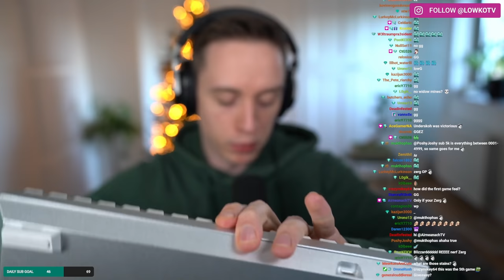StarCraft 2: My FIRST StarCraft Ladder Games in Months! (Zerg Live Games)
After not playing StarCraft 2 1v1 for several months, I decided it was time to go back on the ladder with Zerg.